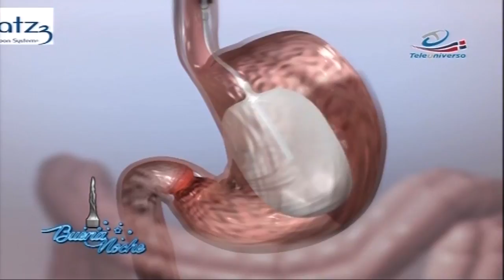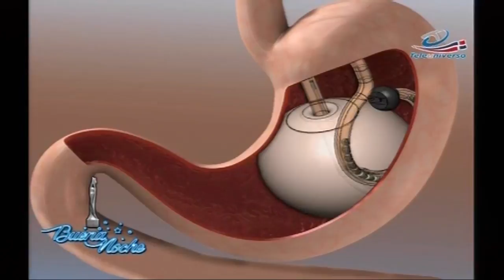En Buena Salud con el Dr. Núñez Santana conversando sobre el balón gástrico en "Buena Noche TV"